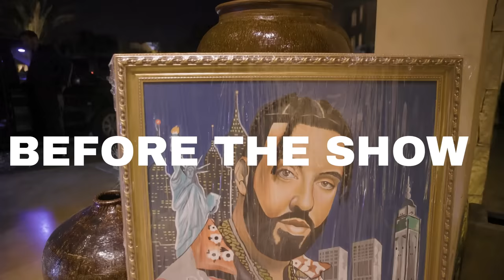French Montana - Coke Boys Tv Ep 26 ( Lost In Morocco with Zack , Tony Parker And More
"WISH YOU WELL" performed by French Montana

Shot And Edited By ZayJones